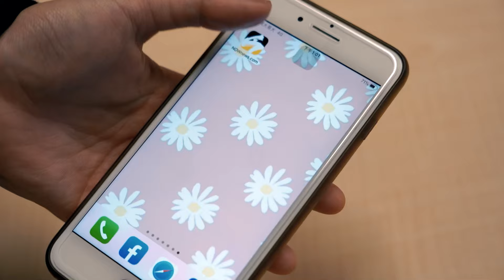小黑貓卡國道險遭貨車輾到！好心男驚險神救援 歷劫歸來現況曝光｜NOWnews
大難不死，必有後福！日前有民眾駕駛小貨車行經國道三號上，結果突然發現路中央有一個黑嚕嚕的小小物體，仔細一看才發現竟然是活生生的貓咪，於是他將車暫停在路肩，迅速下車進行救援，最終順利救下貓貓，並收編成家人，幸福現況也讓人融化